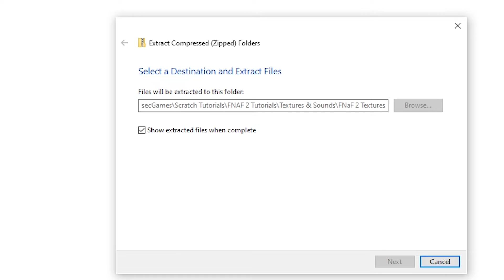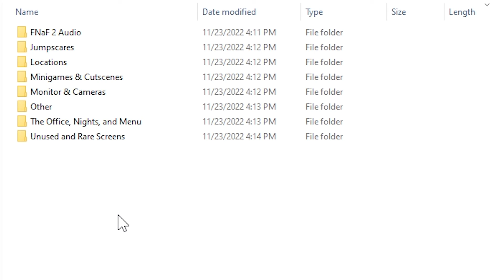HOW TO: Download all FNAF Textures & Sounds in 2023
In this video, I'll show you how to download all textures and sounds for FNAF, sorted/categorized into folders!